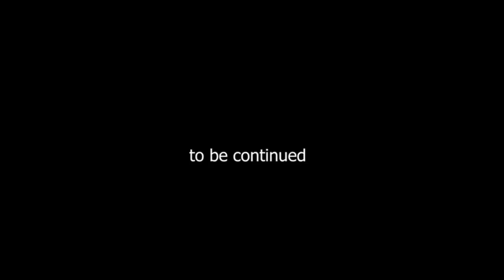Heroine Names in Telugu | What is the Meaning of Heroine Kajal Name? Mee journalist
# Meejournalist#HeroineKajal#Kajal#

KAJAL! Do you know what Is the meaning of her name
Famous celebrity heroine KAJAL,  Not just their appearance, but their names are very beautiful. Let's see once.

Please visit:
These are our other Channels and Web site

SITRALU SUDARO CINEMA NEWS

YUVA BHARATH TELUGU NEWS   Personality Development Channel

KABURLU TELUGU NEWS WEB SITE

If any Information pl Send an email